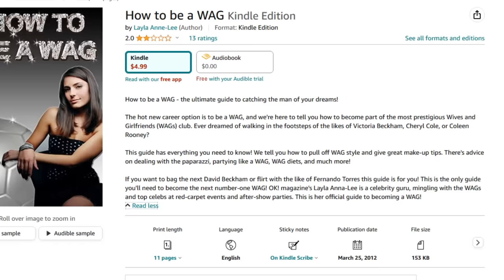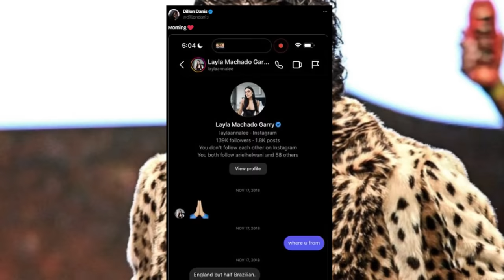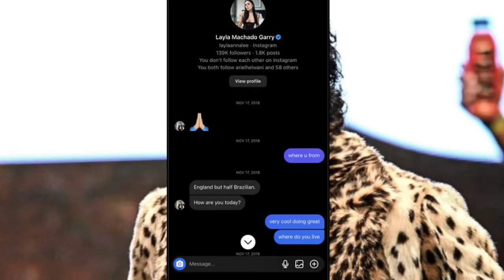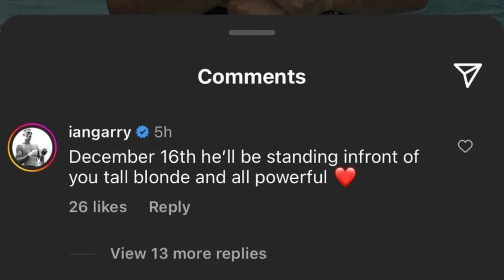Ian Garry Keeps Taking L's....Wife was in Dillon Danis DMs?!!! (according to Danis)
First Sean Strickland, now Dillon Danis, and later maybe Colby Covington will be in on the Ian Garry and wife thing. Where did Ian Garry go wrong?